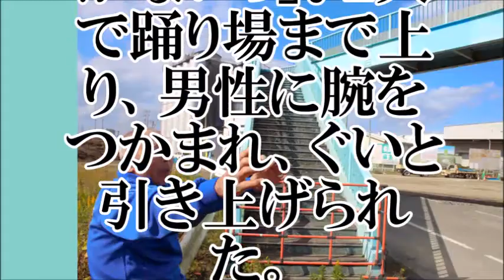【感謝】「死ねない」と駆けた 津波、５０人救った歩道橋撤去へ【ちゃんねる大和】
【関連動画】
2016/10/17 【福島復興】 復興に向けた新たなまちづくり ～大熊町の今、そして未来へ～
MAX登場～グランドフィナーレ/RISING福島復興支援コンサート（舞浜アンフィシアター）28日夜の部
音楽活動20周年のMAX、華麗なパフォーマンス披露！　「RISING福島復興支援コンサート」
東北・福島復興支援イベント「福島モトフェス」　トークショー　スライドショーver エビスサーキット
三浦大知 Anchor - Right Now / 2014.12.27 RISING福島復興支援コンサート 舞浜アンフィシアター
三浦大知 IT&#39;S THE RIGHT TIME - I&#39;m On Fire / 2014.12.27 RISING福島復興支援コンサート 舞浜アンフィシアター
フェアリーズ 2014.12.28 RISING福島復興支援コンサート 舞浜アンフィシアター